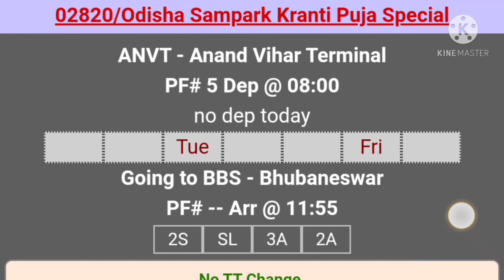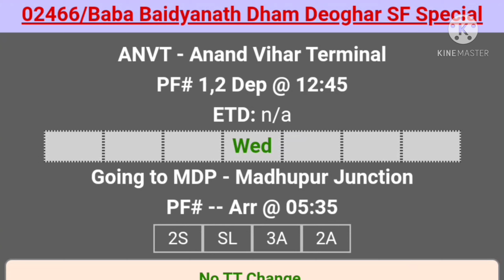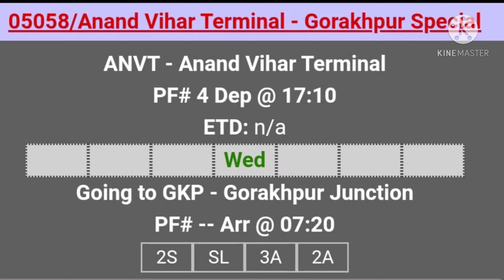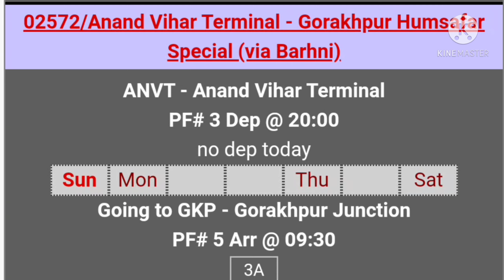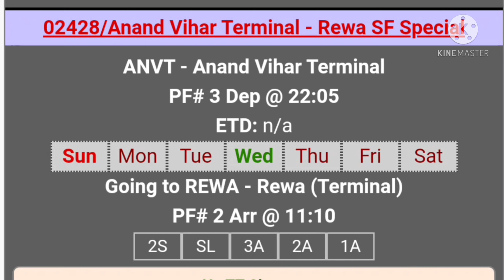आनन्द विहार से यूपी बिहार जाने के लिए ट्रेन | Anand Vihar terminal railway station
Dosto es video me bataya gya hai Delhi Anand Vihar terminal railway station ke bare me sath hi Anand Vihar terminal station se kon kon si train chal rahi hai uske bare me bataya gya hai Delhi Anand Vihar terminal station se chalne wali train

Anand Vihar Terminal Puri 02816 Nandan Kanan  Special
Anand Vihar Terminal Puri 02876Neelachal Special Express
Anand Vihar Kamakhya 02550 North East Festival Special
Anand Vihar Terminal Bhubaneswar 02820 Odisha Sampark Kranti Puja Special Express
02814 Anand Vihar Terminal Bhubaneswar SF Special
Anand Vihar Terminal Madhupur 02466 Baba Baidyanath Dham Deoghar SF Special
Anand Vihar terminal Bhagalpur 02368 Vikramshila Special Express
Anand Vihar Mau 05026 Anand Vihar Terminal Mau Special Express
03258 Anand Vihar Terminal Danapur Jansadharan Festival Special
05060 Anand Vihar Terminal Lalkuan InterCity Special Express
Anand Vihar Terminal Muzaffarpur 02558 Sapt Kranti SF Special Express
04008 Anand Vihar Terminal Raxaul Sadbhavna Special Express Via Sitamarhi
04016 Anand Vihar Terminal Raxaul Sadbhavna Special Express Via Sagauli
04014 Anand Vihar Terminal Sultanpur Sadbhavana Special Express
05058 Anand Vihar Terminal Gorakhpur Special Express
03430 Anand Vihar Terminal Malda Town Special Express
Anand Vihar Raxaul 05274 Satyagraha Express Special
Anand Vihar Sitamarhi 04006 Lichchhavi Special Express
04056 Anand Vihar Terminal Ballia Clone Humsafar Special
02502 Anand Vihar Terminal Agartala Tejas Rajdhani Special Express
02572 Anand Vihar Terminal Gorakhpur Humsafar Special via Barhni
Anand Vihar Terminal Sealdah 02330 West Bengal Sampark Kranti SF Special
04162 Anand Vihar Terminal Kanpur Central Special
02428 Anand Vihar Terminal Rewa SF Special Express
04010 Champaran Satyagraha Special Express
05530 Anand Vihar Terminal - Saharsa Jansadharan Festival Special Express ye sab train chal rahi hai Anand Vihar Terminal railway station se